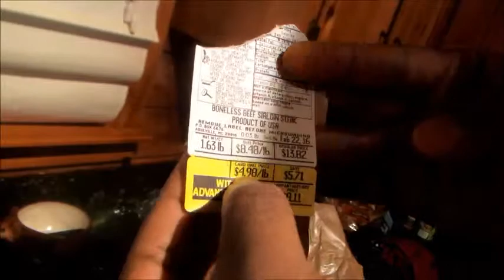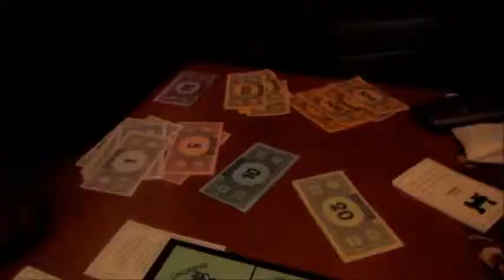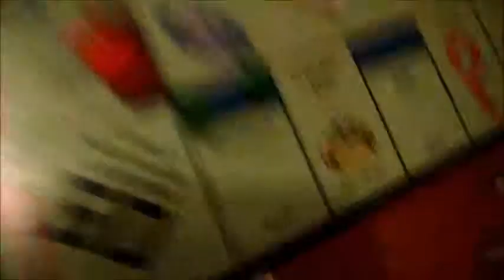Creepy Cabin In The Woods... (Day 215 - 2/20/16)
It's foggy, rainy and we're in the woods!